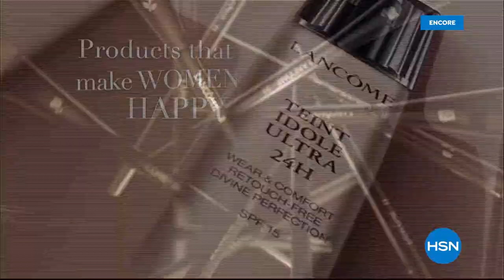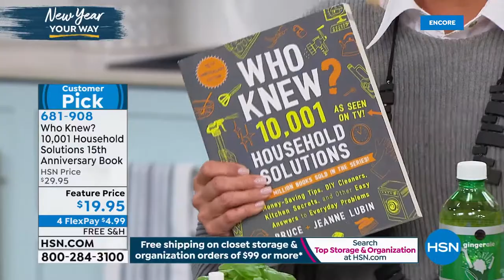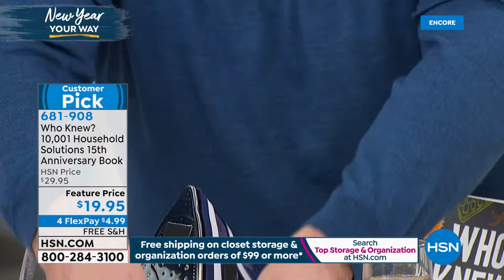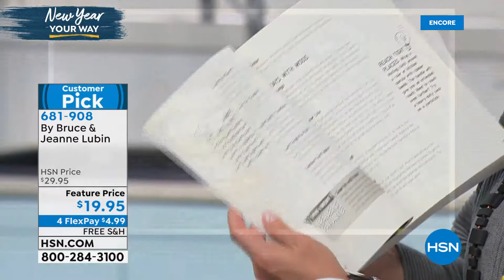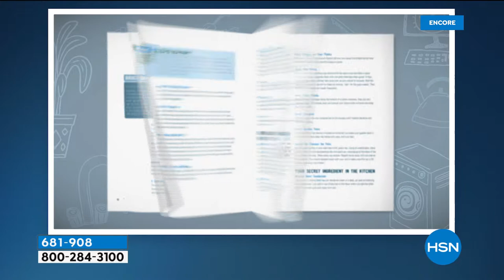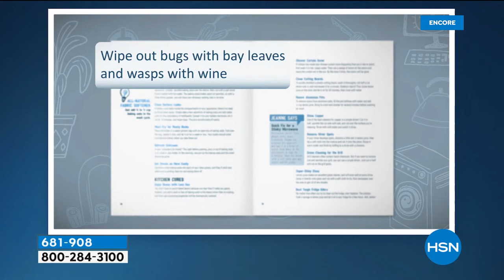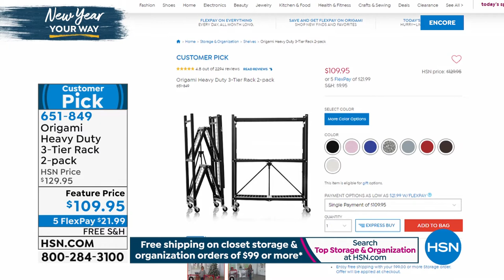HSN | Storage & Organization featuring Origami 01.14.2020 - 02 AM